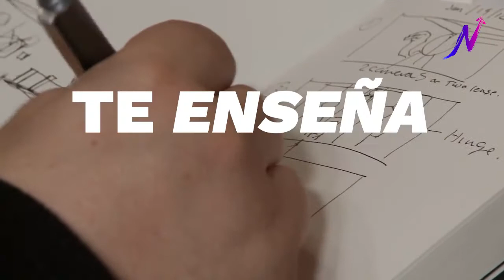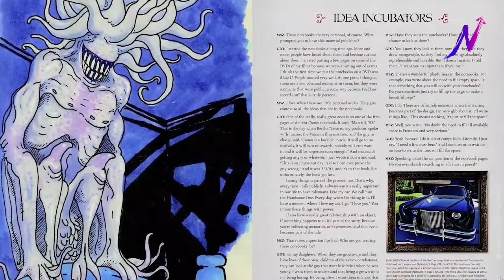El Mayor Éxito es hacer lo que quieres hacer | Guillermo del Toro | INJODIBLE PODCAST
Para quien no sufre el camino, el éxito de alguien más se percibe como una línea directa que va del intento al triunfo, no se ven los golpes, los tropiezos, los miedos, las inseguridades, las limitantes ni las amenazas en cada acercamiento a los propósitos.⠀
Las historias de éxito no se basan en los triunfos directos, sino en los procesos de crecimiento y maduración de las creaciones que traen consigo. Se desprende de cada paso en el camino hacia el éxito una lección que proviene de cada desafío conquistado y de cada objetivo logrado, de cada pequeña desilusión que tenemos y cada pequeño festejo y felicitación por un avance que damos.⠀
Desde afuera de la pista el éxito puede verse sencillo para quienes están acostumbrados a llegar a la meta, pero aquellos quienes triunfan usualmente son los mismos quienes persisten hasta el final y no evaden el error porque saben perfectamente que cada dificultad se volverá aprendizaje, crecimiento y una maravillosa historia qué contar.⠀
"El éxito es cagarla en tus propios términos". - Guillermo del Toro⠀
Esta cápsula y reflexión son un extracto de la conversación que tuve con Bárbara de la Rosa en el Episodio #001 - "La Coach del Corazón". del Podcast INJODIBLE⠀

Descarga GRÁTIS el toolkit de herramientas para generar CALMA y CLARIDAD durante la crisis:

Únete a la conversación y accede al CHAT PRIVADO en TELEGRAM en la liga:

Créditos:
Artist: Esther Abrami | Track: No.4 Piano Journey
Cinematic | Inspirational